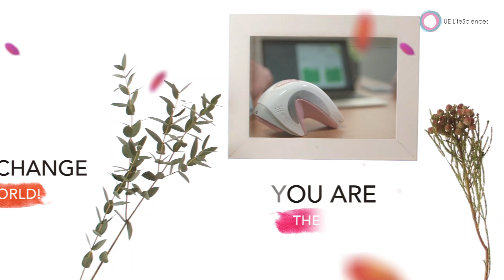TIME TO CHANGE THE WORLD! YOU ARE THE KEY!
LET´S CHANGE THE GAME THROUGH EARLY DETECTION AND INNOVATION.